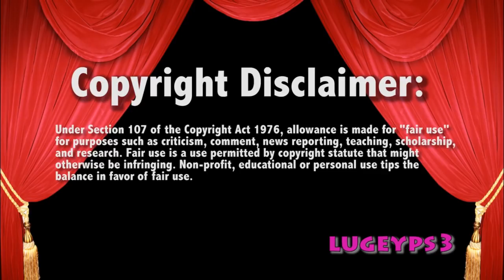WWE Smackdown 1/9/18 The Ascension vs Bludgeon Bros